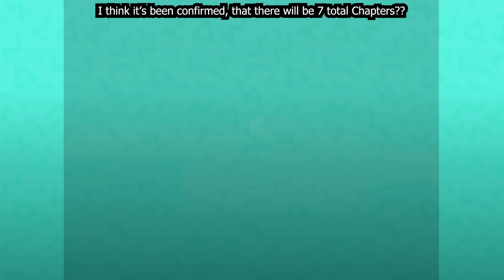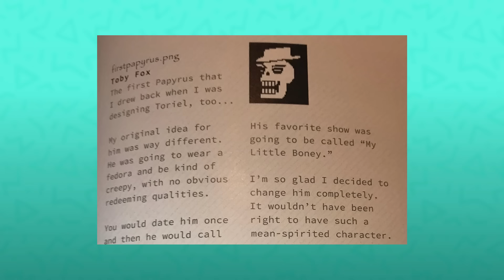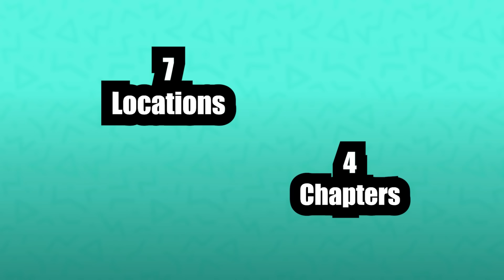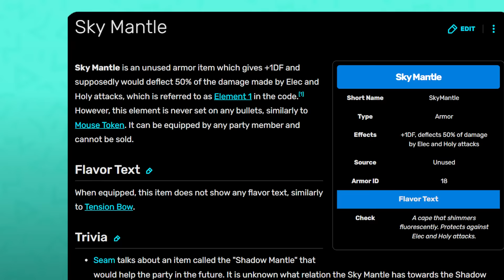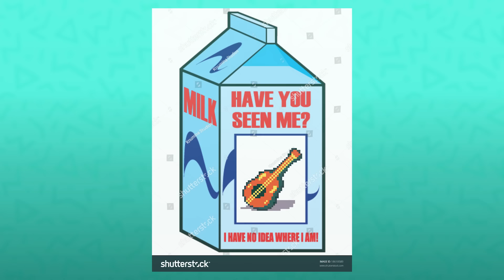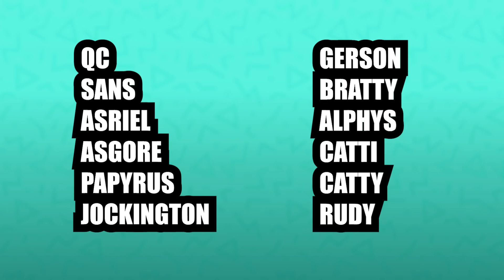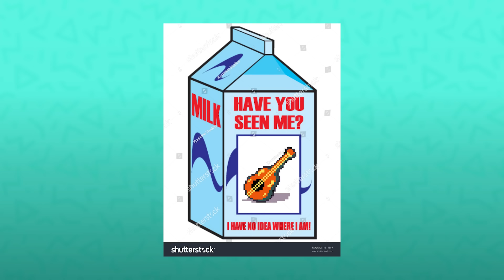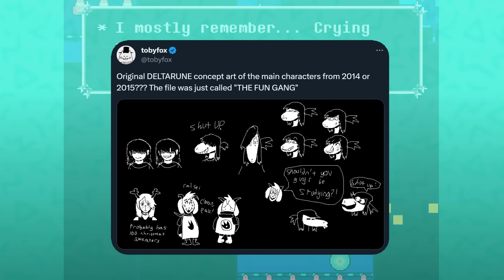My Deltarune FULL GAME Predictions (Fountains, Dess, NPC party-members, story & more!)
Try Chapter 1 of Play Rough, and it to your Wishlist!

Deltarune Chapters 3 and 4 are likely dropping in 2024, with 5 through 7 to follow after. There are a LOT of directions this game could head. But I do my best to predict some broad elements, like the locations of future Fountains, a few key story beats, and the NPCs who will join us on that journey.

A HUGE thank you to Fruz for handling the editing.

I'm assuming a LOT here! But part of the beauty of a video like this is seeing juuust how far you can stretch these small details. Here's hoping I manage to get at least a few of the themes, settings, bosses, routes, or whatever else correct!

00:00 Intro
03:12 Play Rough RPG
04:05 Known Details
08:00 Possible Fountain Locations
10:59 Town Hall
12:03 Bunker Door
13:19 Hospital
14:39 The Church
19:29 Water World
21:29 Flower King
24:15 Carnival
27:42 Party Members
34:10 My Final Predictions